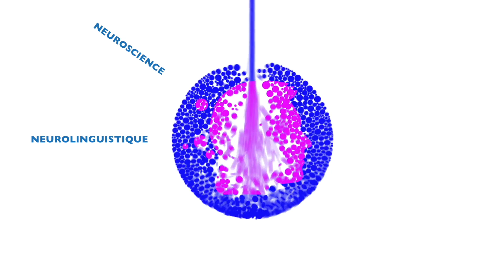Haut Potentiel: Les médias te mentent-ils ?